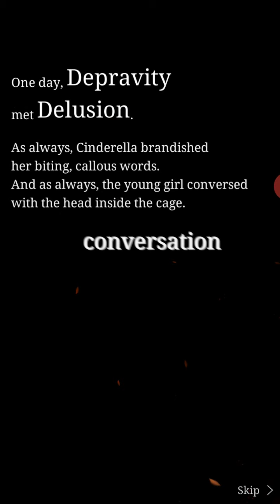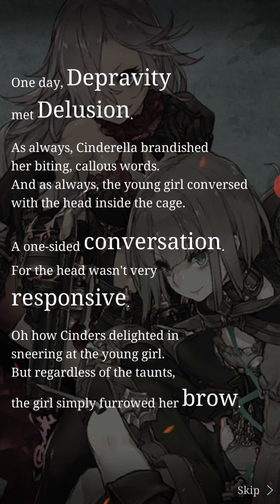SINoALICE - Immortal Taoist ADS made me try this - It isn't bad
So i finally caved to an ad from immortal taoist made me try the game SINoALICE.
Its like a corrupted fairytale story game and honestly isn't bad at all. Its not my personal cup of tea but it has its own charm and great artstyle tbh.